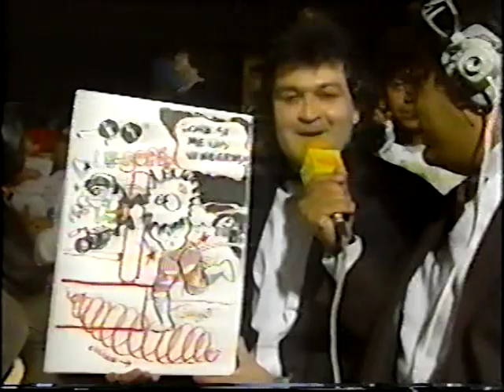Ciclon Ramirez/Pantera II/Aguila Solitaria vs. Arkangel/Guerrero de la Muerte/Guerrero Negro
Ciclon Ramirez/Pantera II/Aguila Solitaria vs. Arkangel de la Muerte/Guerrero de la Muerte/Guerrero Negro (Arena Coliseo, 1/10/1992)